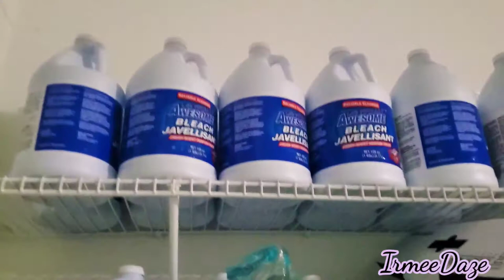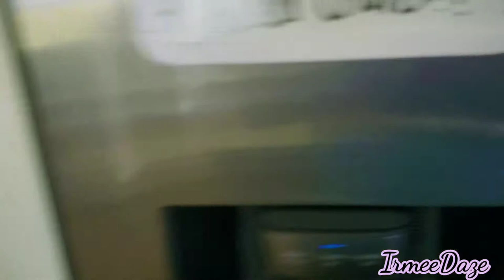I forgot how to sew | Amazon sewing machine | Retaught myself how to sew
Camera: Samsung Note 10 and Canon
Editor:     Kinemaster